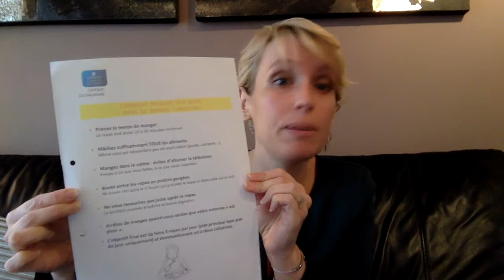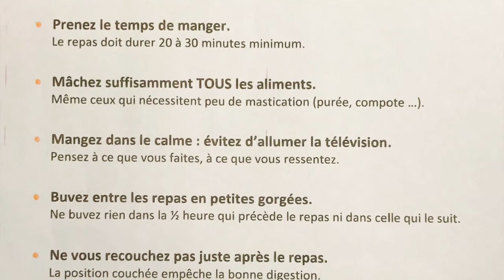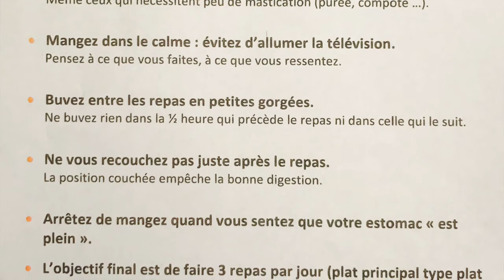Sleeve#5 Mon séjour à la clinique du Chalonnais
Dans cette vidéo je vous parle de mes 3 semaines post-opératoires passées à la clinique du Chalonnais où on vous apprend à gérer ce nouveau "bébé" estomac. Dans une première partie je vous parle du déroulement des repas durant ce séjour et dans la deuxième partie de la vidéo j'explique l'organisation des "ateliers" mise en place afin de nous donner les clés d'une chirurgie réussie. J'en profite pour vous donner mes premières opinions sur cette intervention et vous fait part de quelques mises en garde. Asseyez vous confortablement et bon visionnage!